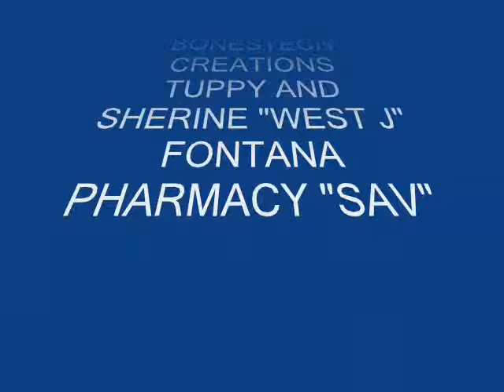MASICKA SIZZLA AND FRIENDS